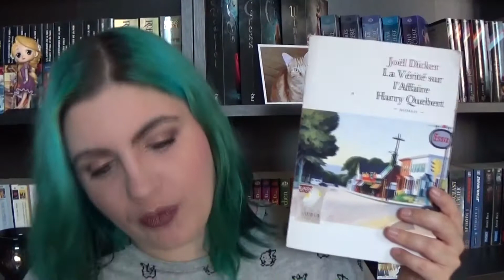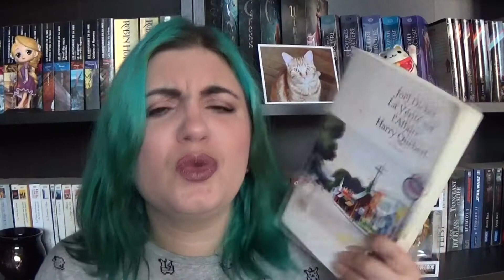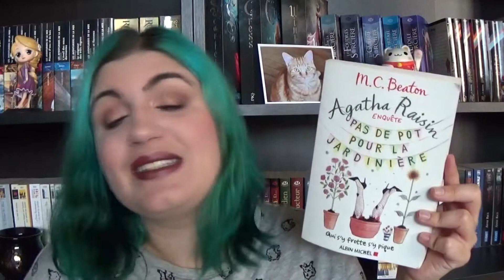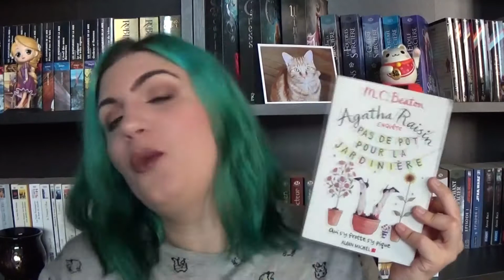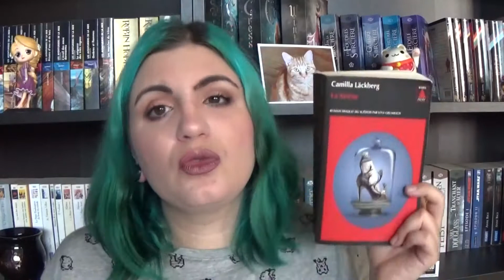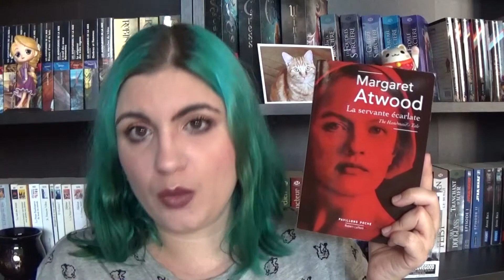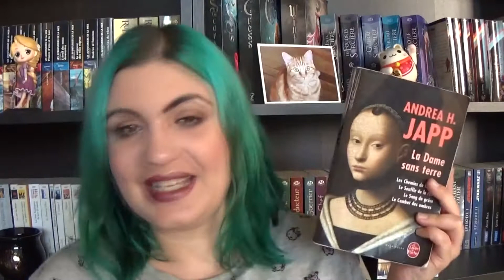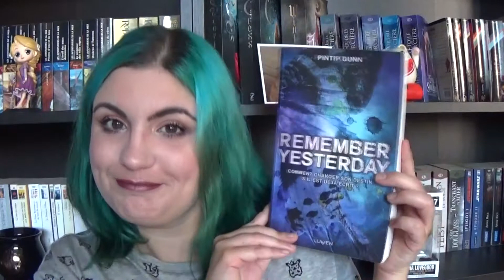Bilan lectures ♥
Par ici mes chatons! Pensez à passer la vidéo en HD!!!

Pas mal de lecture dont il fallait que je vous parle !!!

Lien de parrainage Igraal pour récupérer de l'argent sur vos achats en ligne